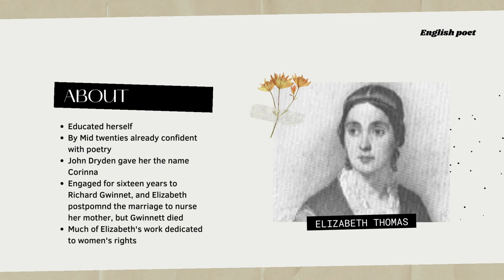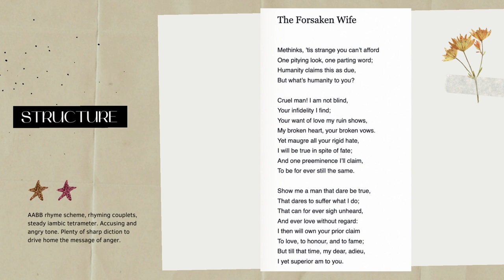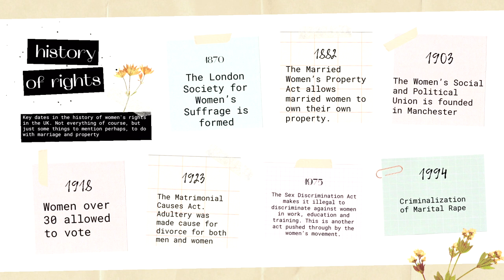The Forsaken Wife by Elizabeth Thomas. Summary and line by line analysis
A quick study guide with a summary and line by line analysis of The Forsaken Wife by Elizabeth Thomas (Corinna.) Another video for the poetry on the CIE English Literature GCSE 2022 exam.

Timestamps:
00:00 intro
00:23 Author biography
00:48 Summary
01:41 line by line analysis

About me!